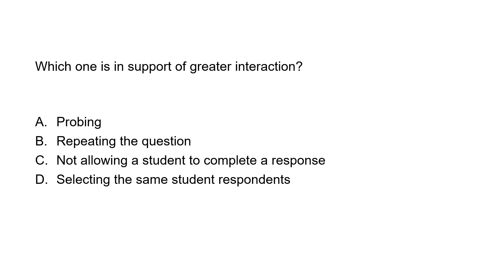LET PROFED RATIONALIZATION